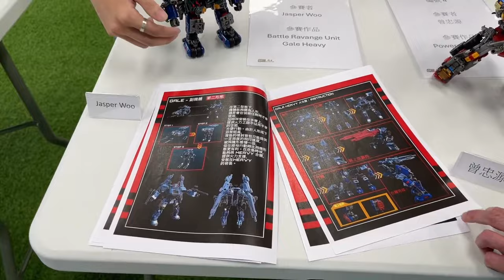「第二屆 DIACLONE 創作比賽（香港區）」 頒獎典禮，28/7 香港動漫電玩節隆重舉行 TOYSTV 宣傳片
「第二屆 DIACLONE 創作比賽（香港區）」 頒獎典禮
-28/7 星期日下午三點
-香港動漫電玩節 大舞台 隆重舉行  ( 香港灣仔會議展覽中心 )
-東雲海(東雲うみ)小姐作為 其中一位頒獎嘉賓。

Video Produced & Directed by: Bryan Lo, Joey Leung

Producer: Bryan Lo, Toyswalker-Dick.Po
Production: TOYSTV Production Team